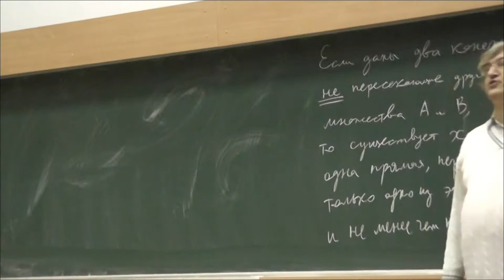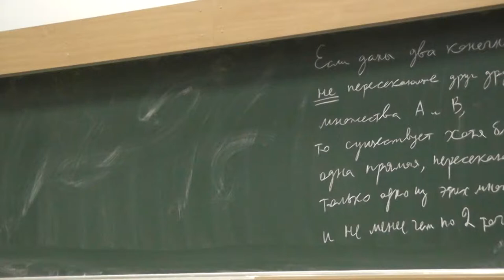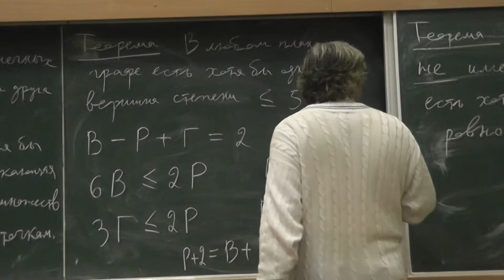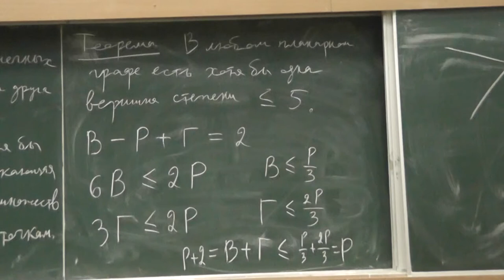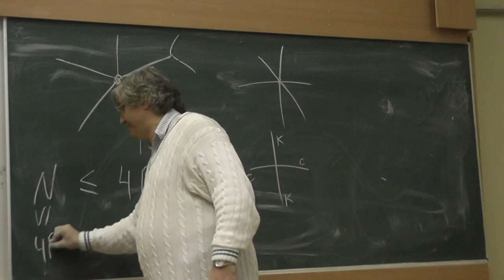11 Рёбра двух цветов и лемма Коши о переменах цвета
Для любых двух конечных не пересекающих друг друга и не лежащих ни на какой прямой множеств точек существует прямая, пересекающая одно из этих множеств, причём более чем по одной точке.
Двойственное утверждение (для сферы): для любых двух конечных непересекающихся множеств больших кругов, не имеющих общего для всех диаметра, есть хотя бы один диаметр, лежащий более чем на одном из кругов, причём все такие круги лежат в одном из двух множеств.